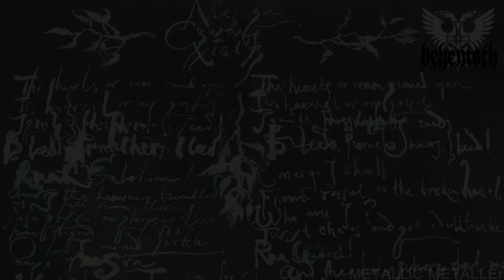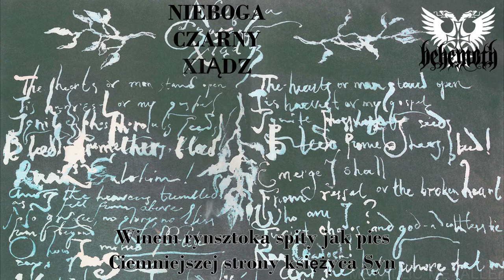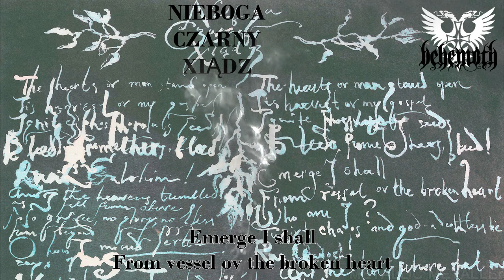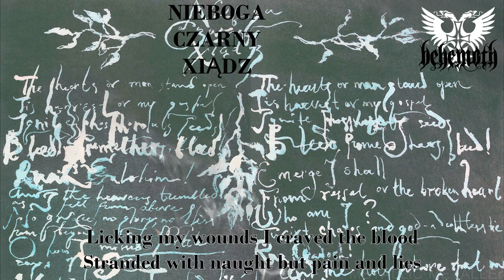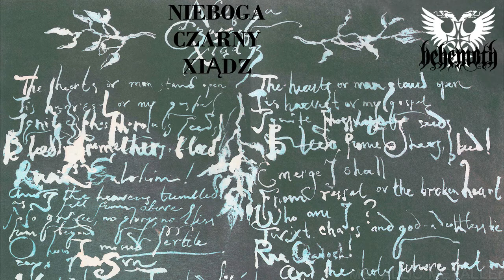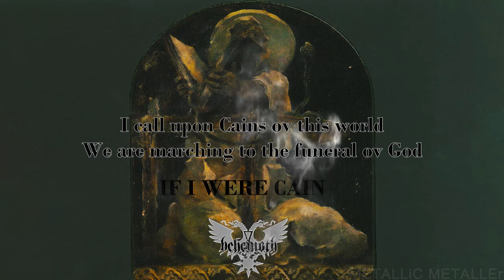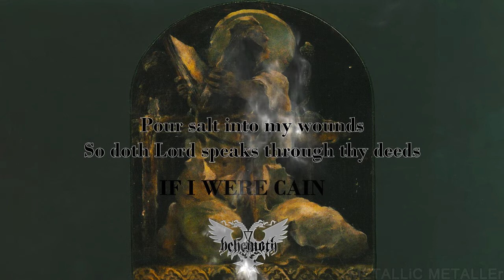𝖇𝖊𝖍𝖊𝖒𝖔𝖙𝖍 ''Xiądz/Blow Your Trumpets Gabriel'' ✝lyrics ⌠Compilation EP Stream⌡ [Black Death Metal]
𝗪𝗜𝗟𝗟 𝗕𝗘 𝗥𝗘𝗠𝗢𝗩𝗘𝗗 𝗪𝗛𝗘𝗡 𝗢𝗪𝗡𝗘𝗥𝗦 𝗪𝗔𝗡𝗧. Black \ Death Metal band from Pomorskie, Poland formed in 1991 as a straight Black Metal act under the name Baphomet, but changed it few months later. Then merged to a Blackened Death Metal style around 1998.
00:00 1 Nieboga Czarny Xiądz
06:05 2 Moonspell Rites [re-recorded]
13:12 3 Towards The Dying Sun We March
  🚫    4 Blow Your Trumpets Gabriel
20:10 5 If I Were Cain
23:38 6 Ludzie Wschodu [Siekiera cover]
Xiądz / Blow Your Trumpets Gabriel [compilation] was released in December, 2014 under New Aeon Musick. Both EP's cover artwoks made by Denis Forkas Kostromitin. In March, 2021 vocalist Nergal announced that the band was preparing a new album to celebrate their 30th anniversary.

 🔀 Not enough Behemoth? Listen to··